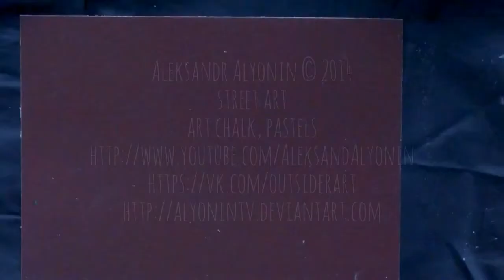Speed pastel painting landscape art 23